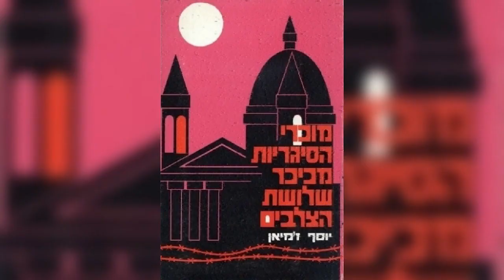Boloush, le petit vendeur de cigarettes - Un jour notre Histoire du 26 octobre 2020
Boloush, Ben Tsion Hadar est décédé hier à l'âge de 84 ans. Enfant, il avait fait parti d'un groupe d'orphelins du ghetto de Varsovie, qui en s'enfuyant et en vendant des cigarettes aux allemands en pleine Varsovie occupée, avaient survécu. Eliana Gurfinkiel nous raconte ce matin son histoire.
Téléchargez des maintenant l’application studio Qualita

Rejoignez la communauté d’entraide francophone en Israël